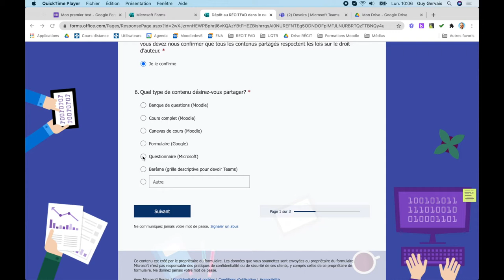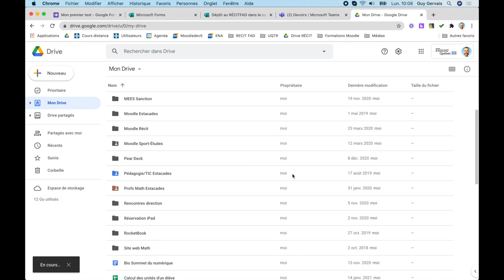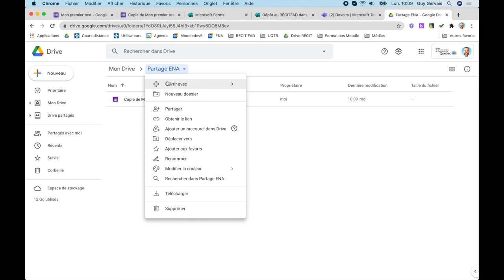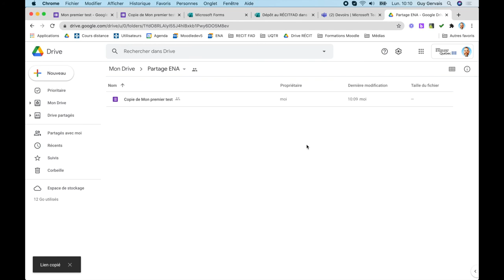Dépot formulaire Google